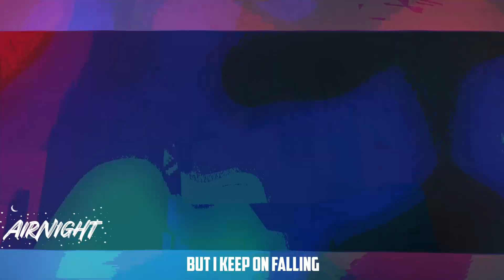"Falling" - A Minecraft Music Video Collab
"FALLING" - AN ANIMATED MINECRAFT MUSIC VIDEO COLLAB

Animated Mert